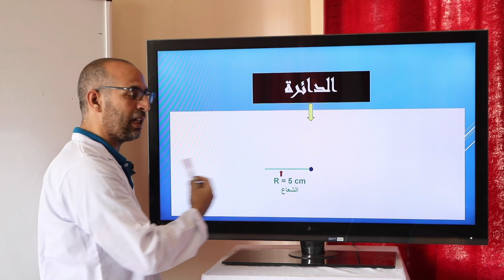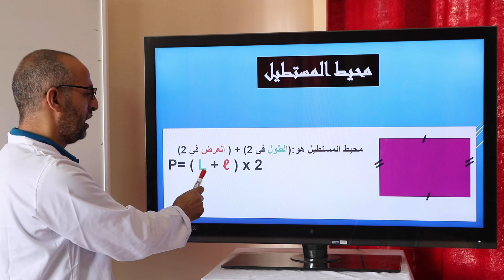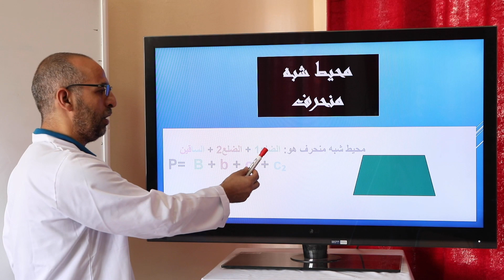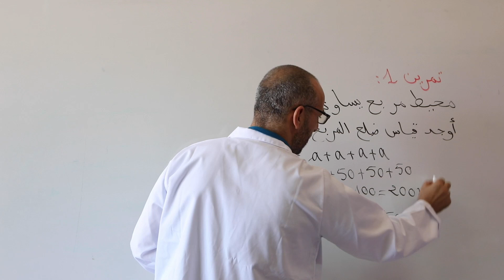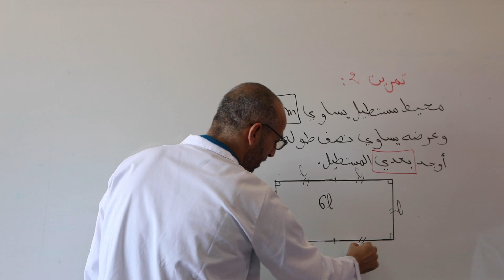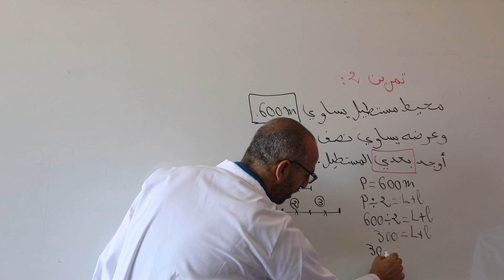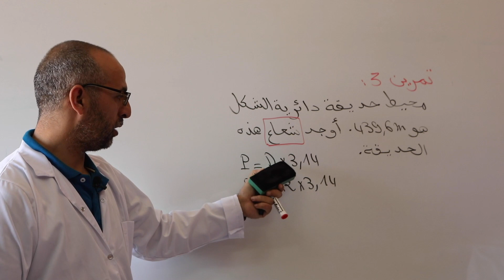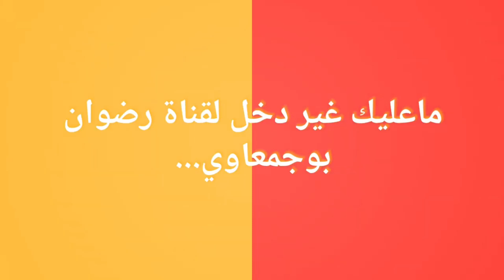محيط الاشكال والدائرة